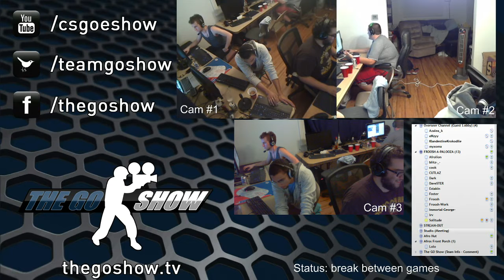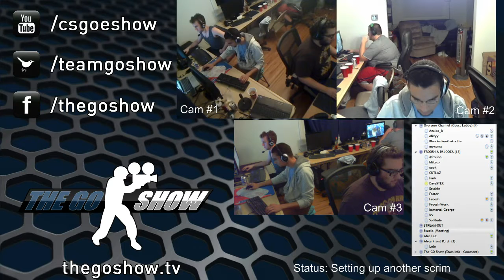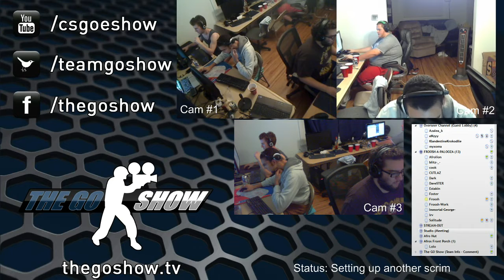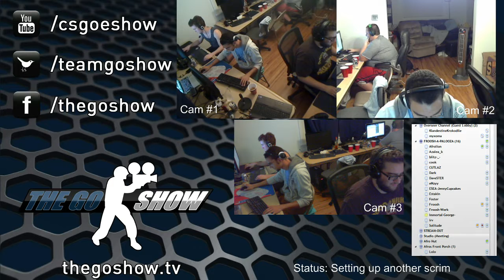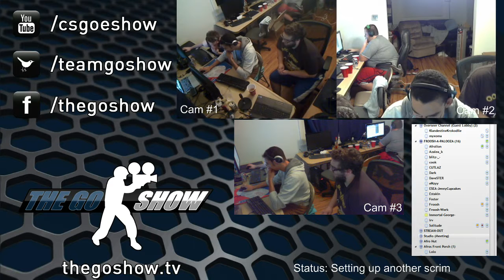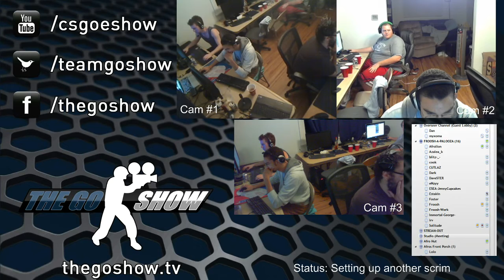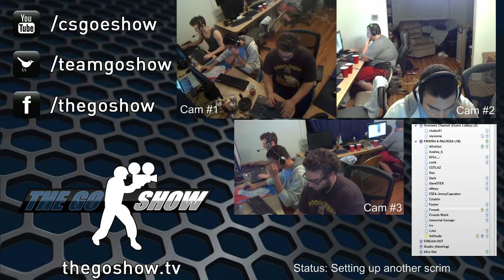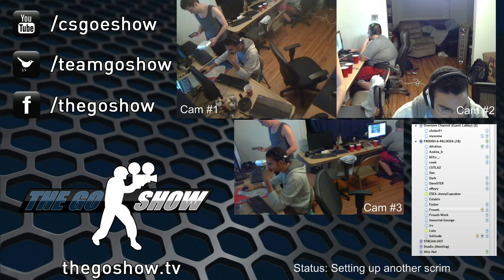The GO Show - Froosh-a-palooza - 2013